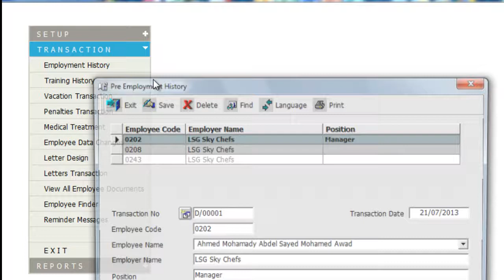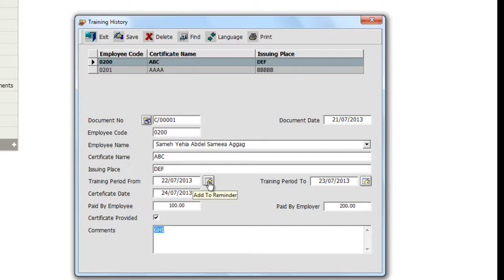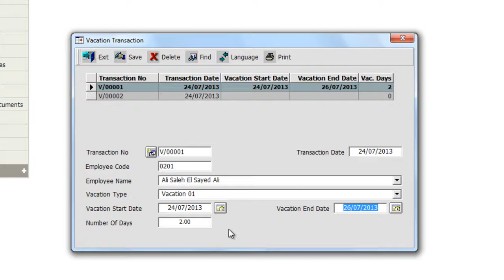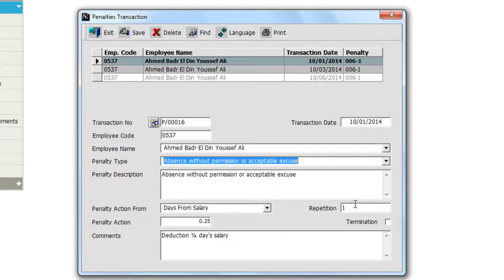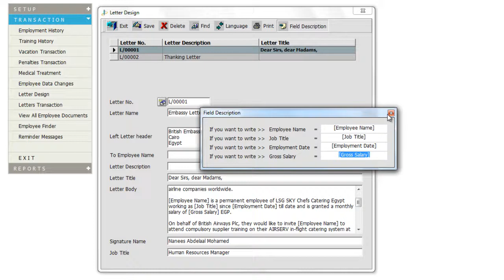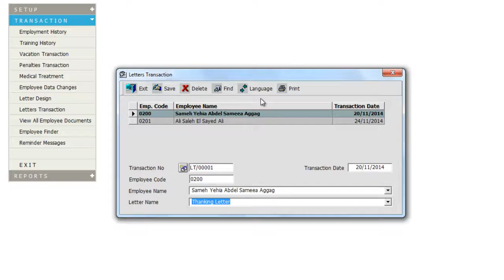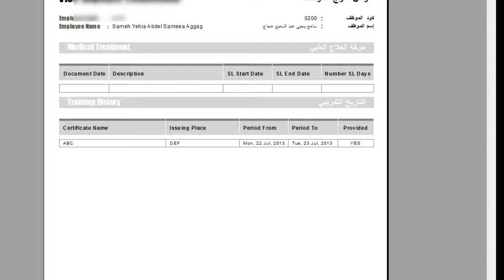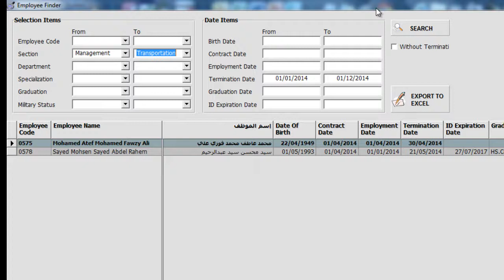H.R System | Part II (Transaction)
Dewan consulting is a leading software company that is specialized in tailored software systems and outsourcing services for basic business functions such as payroll outsourcing services, project management services & implementation project audit .

        Dewan Consulting’s HR management systems, offers our clients a comprehensive solution for all their HR requirements locally, nationally and internationally. Our team of trained professionals ensures that our system will be qualified to meet all needs and requirements of your company.